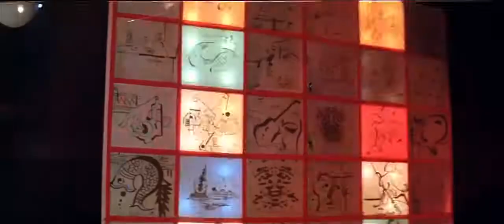Om Shanti Om - Kishore Kumar - Rishi Kapoor - Karz 1980